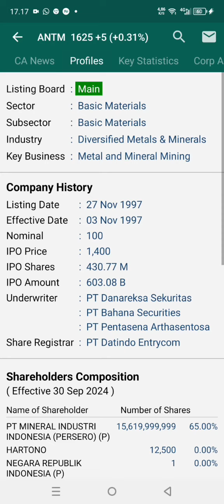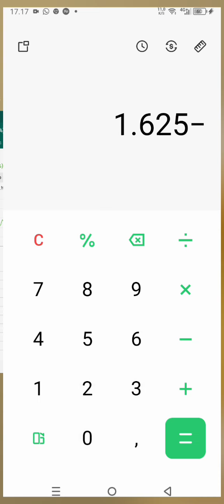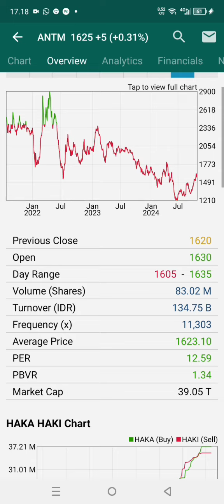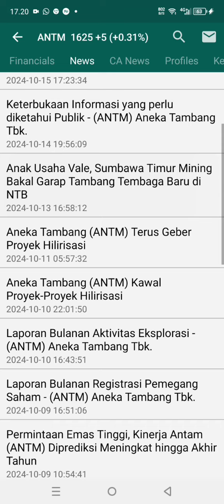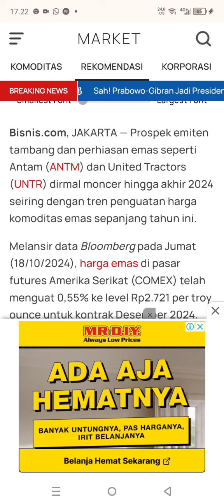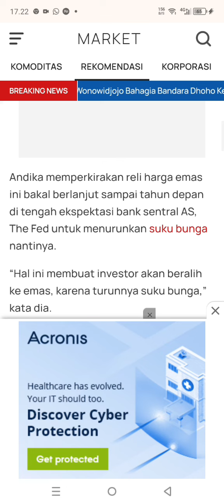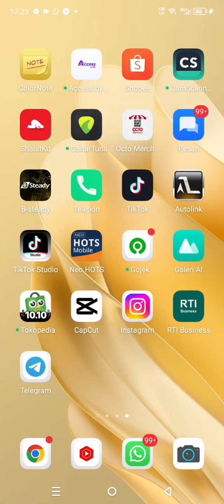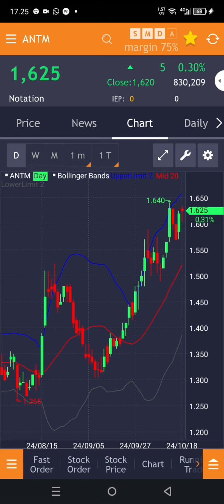Harga Emas Melesat, Saham ANTM berpotensi TERBANG!!?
Prospek saham antm saat harga emas terus nanjak